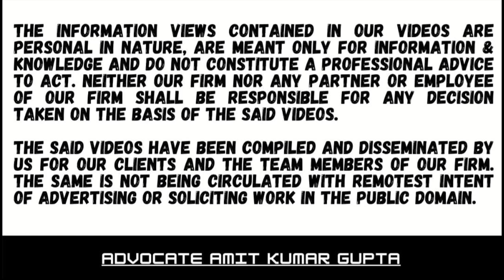WHETHER ASSESSMENT U/S 153C IS VALID IF SATISFACTION NOT RECORDED BY A.O OF SEARCHED PERSON?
Case Summary

[2023] 454 ITR 467 ( Kar )

[ IN THE KARNATAKA HIGH COURT — DHARWAD BENCH ]

PRINCIPAL COMMISSIONER OF INCOME-TAX AND ANOTHER v. GALI JANARDHANA REDDY

K. SOMASHEKAR   and UMESH M. ADIGA JJ.

Section 132

Secion 153A

Section 153C

132: Search & Seizure

153A: Assessment in case of search or requisition

153C: Assessment of Income of any other person

Favouring: Assessee

The A.O. of searched person if he is satisfied that any money, document etc belongs to a person other than the searched person, shall hand over such money, documents etc, to the A.O. having Jurisdiction over such person

The A.O of the searched person has to record satisfaction in this regard

Thereafter notice u/s 153C will be issued by A.O. of such other person

The initiation of proceeding against such other person is dependent upon satisfaction being recorded

Such satisfaction may be during search or at the time of initiation of
assessment proceedings against the searched person, or even during the
assessment proceedings against searched person or even after

completion thereof, but before issuance of notice to such other person u/s 153C

Even in a case where the A.O. of both persons is the same and assuming
that no handing over of documents is required, the recording of
satisfaction is a must, as that is the foundation, upon which the
subsequent proceedings against the other person are initiated

The handing over of documents etc in such a case may or may not be of much relevance but the recording of satisfaction is still required and in fact it is mandatory

In terms of section, reference to the date of search under second proviso to section 153A has to be construed as the date of handing over of assets and documents belonging to the assessee or date of recording of
satisfaction to the A.O. having Jurisdiction to assess the other assessee

Search took place on R on 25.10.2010

A.O. of searched person issued notice u/s 153C against the other person for A.Y. 2005-06 to 2010-11 & notice u/s 143(3) for A.Y 11-12, CIT(A)
confirmed the assessments

ITAT set aside the assessments from A.Y 05-06 to 2011-12 since, no satisfaction was recorded by A.O. of searched person

High Court confirmed order of ITAT

CIT v. Gopi Apartment [2014] 365 ITR 411(All) relied upon

Cases referred to :
Commissioner of Customs v. Dilip Kumar and Co.
CIT v. Anil Kumar Bhatia
CIT v. Calcutta Knitwears
CIT v. Classic Enterprises
CIT v. Gopi Apartment
CIT v. IBC Knowledge Park Pvt. Ltd.
CIT v. Radhey Shyam Bansal
CIT v. RRJ Securities Ltd.
CIT v. Sun Engineering Works (P.) Ltd
Gursahai Saigal v. CIT
Ispat Industries Ltd. v. Commissioner of Customs, Mumbai
Jaganmohan Rao (V.) v. CIT and EPT, Andhra Pradesh
Mahim Patram Private Ltd. v. Union of India
Madhav Rao Jiwaji Rao Scindia Bahadur v. Union of India
Manish Maheshwari v. Asst. CIT
Saraya Industries Ltd. v. Union of India
Srinivasa Rao (J.) v. Government of Andhra Pradesh
SSP Aviation Ltd v. Dy. CIT

WHETHERASSESSMENTU/S153CISVALIDIFSATISFACTIONNOTRECORDEDBYAOOFSEARCHEDPERSON?
#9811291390 (Call only after taking time on whatsApp)

Link for some important videos:

1) WHETHER PROFIT OF 67.81% BEFORE DEPRECIATION & 44.48% AFTER DEP. IS A CRITERIA OF EDUCATION SOLELY?

4) WHETHER EXEMPTION U/S 11 CAN BE DENIED FOR REASON REGISTRATION NUMBER NOT ISSUED EVEN IF APPLIED?